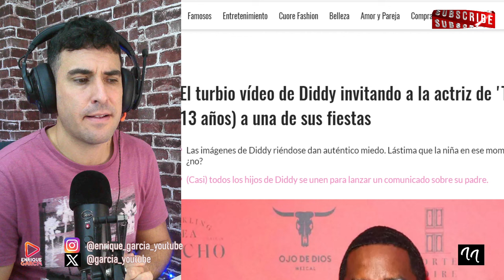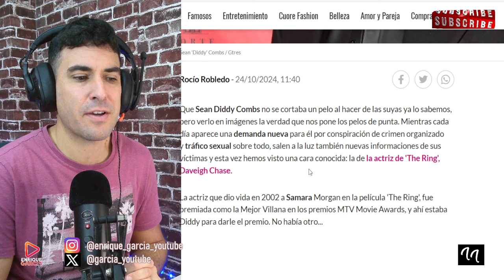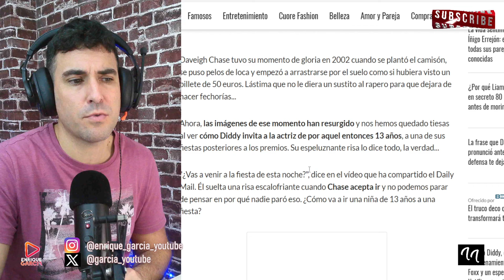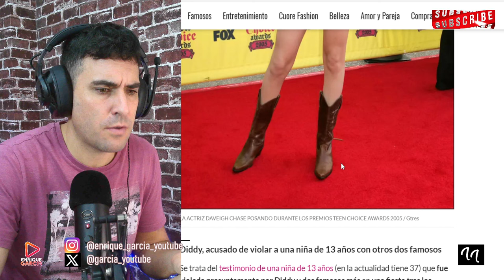CONFIRMAN EL NOMBRE DE LA MENOR DE 13 Y ES ACTRIZ FAMOSA, FORZADA POR P DADDY